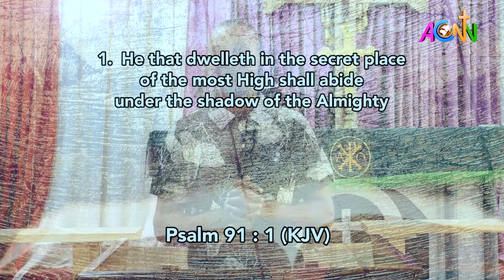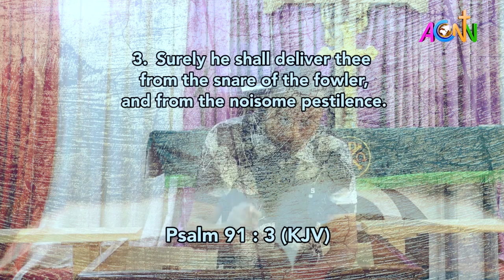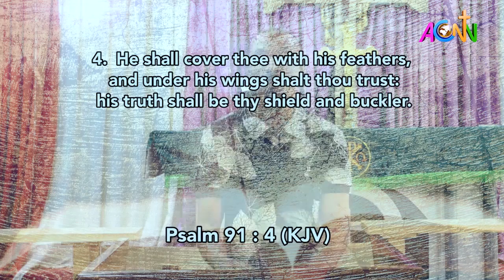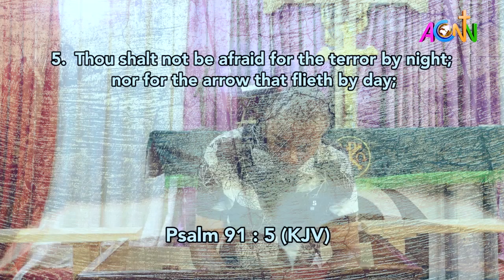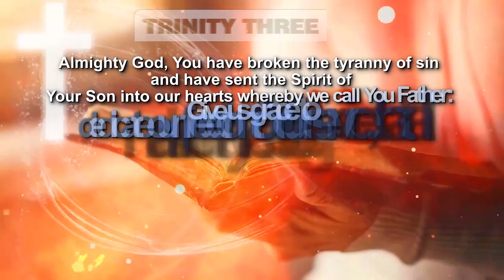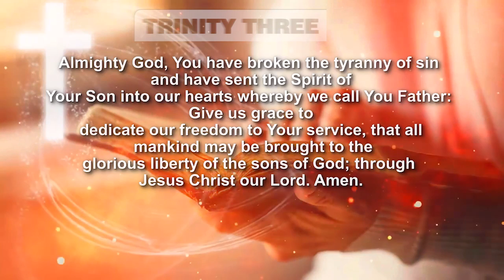MID DAY PRAYER: JUNE 29, 2023